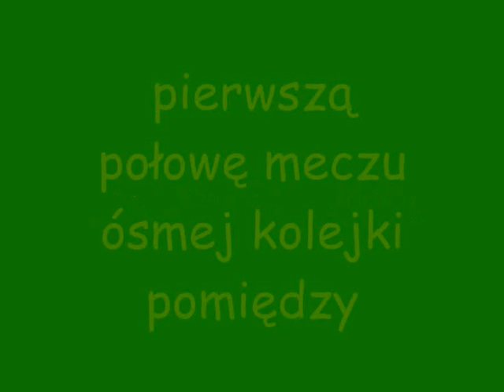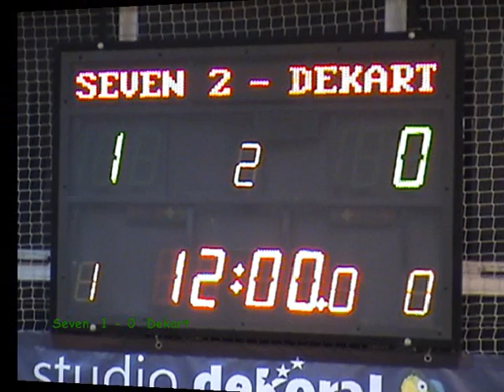ALHPN Kłobuck 2010/2011 8 kolejka Seven II - Dekart 1 połowa